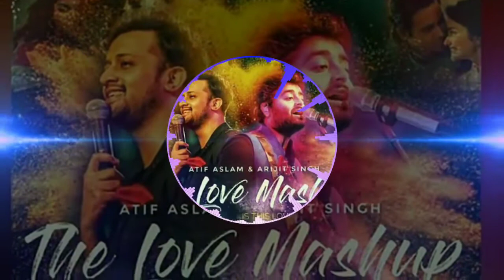8D Arijit Singh, Pritam Chakraborty Love Mashup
USE Headphone

8D Love Mashup